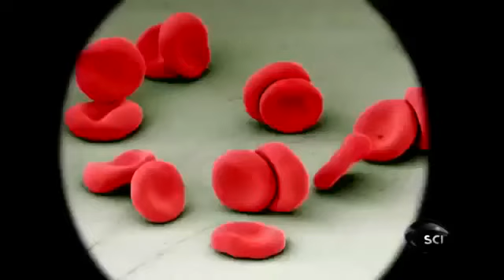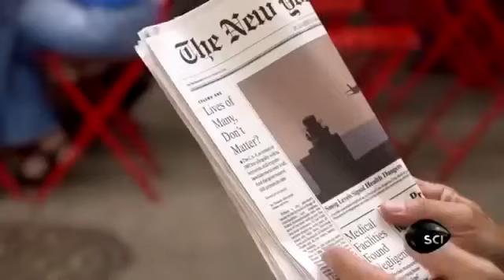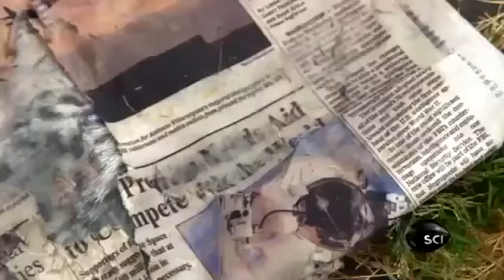REVERSE AGING with Stephen Hawking & Dr Vincent Giampapa on Discovery Channel